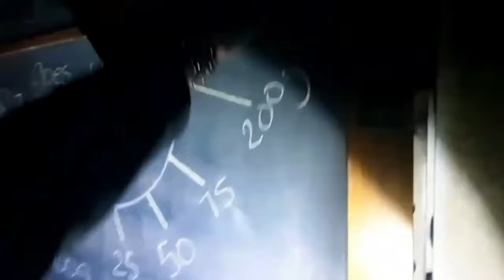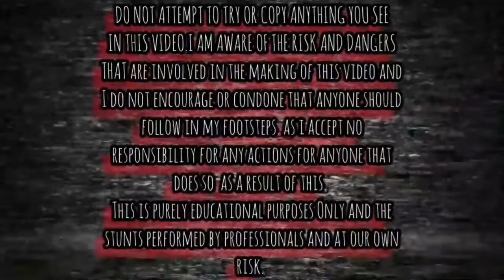We Found An Abandoned Welsh Bungalow Wales Abandoned Places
IN THIS VIDEO WE TAKE YOU ON A EXPLORE OF THE ABANDONED WELSH BUNGALOW IN WALES.

EXPLORING WITH ROTHERHAM URBEX, MAGNETIC NORTH MAGNET FISHING AND THE VOIDED VIKING EXPLORER ON THIS EXPLORE GO CHECK OUT THERE  PHOTOGRAPHY PAGES ON  FACEBOOK  AND GIVE THEM A FOLLOW AND A SUB ON YOUTUBE TOO.

ROTHERHAM URBEX

THE VOIDED VIKING EXPLORER

MAGNETIC NORTH MAGNET FISHING